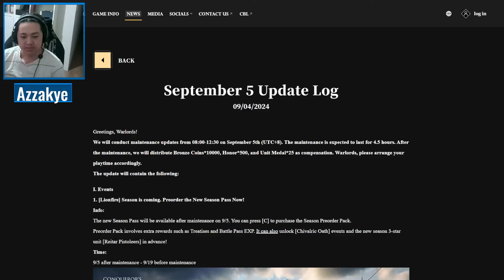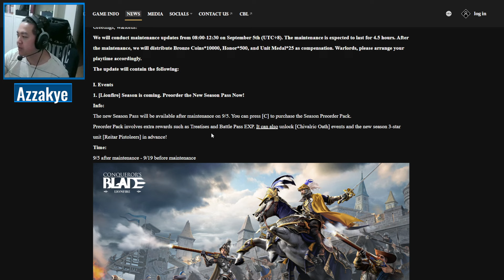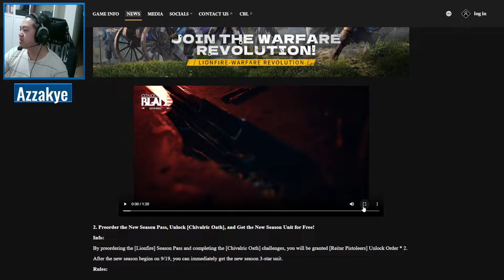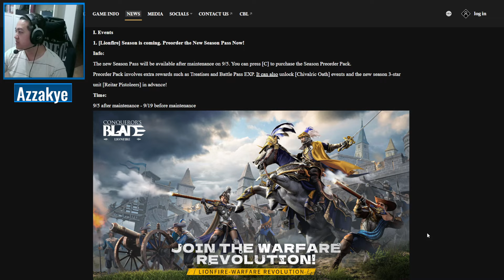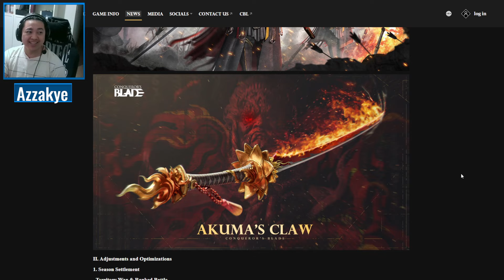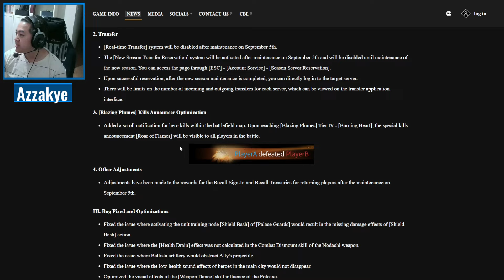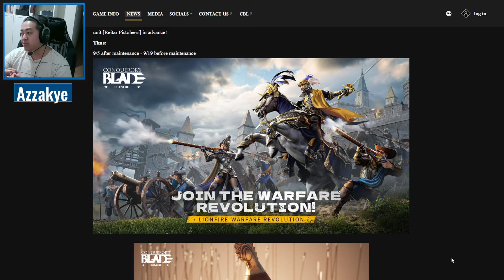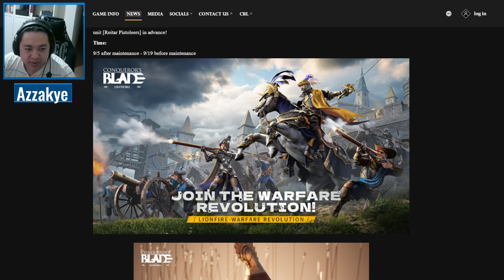Conqueror's Blade - Update Log: September 4th 2024